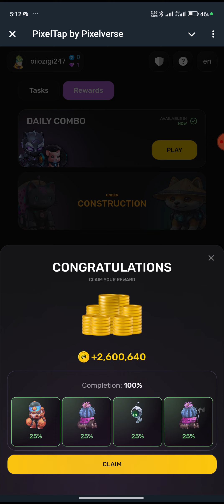Pixel tap daily combo cards 25 October 2024